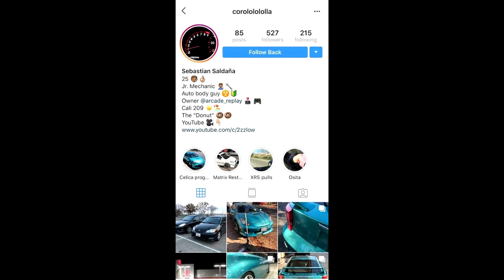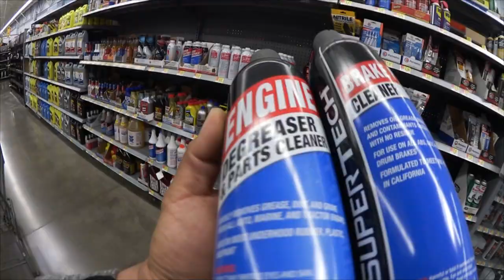Corolla XRS Painting the calipers black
restoring the look of my dirty and rusted calipers on my corolla xrs.